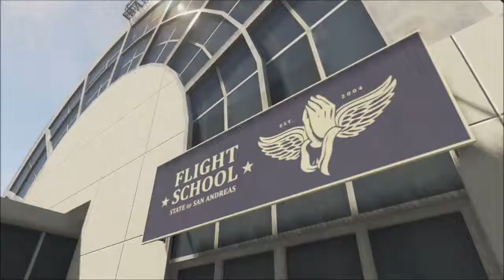GTA V pt57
ALL SONGS IN THIS VIDEO ARE PUBLIC DOMAIN ON Free Music Archive AND HAS ALLOWED DISTRIBUTION